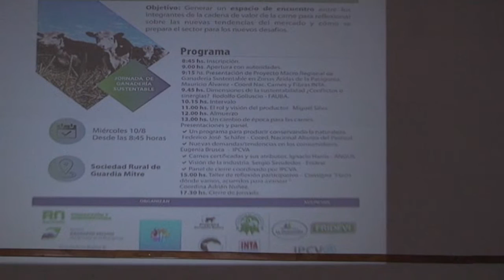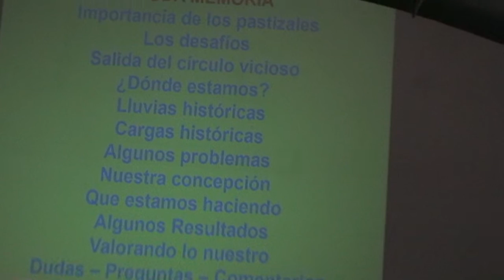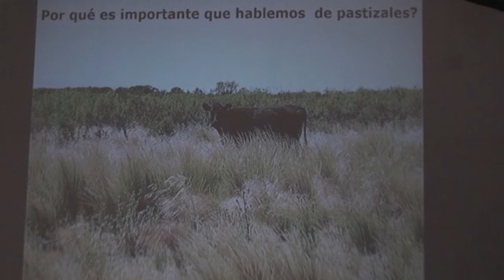GUARDIA MITRE JORNADA AGROPECUARIA: EXPONE MIGUEL SILVA PRODUCTOR